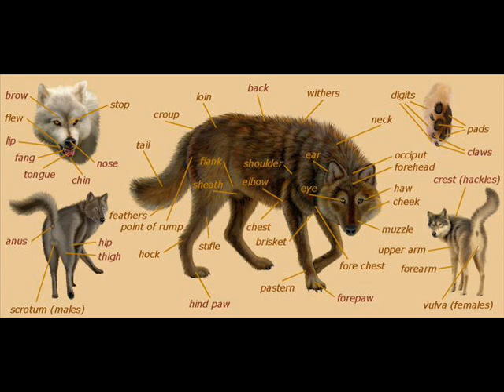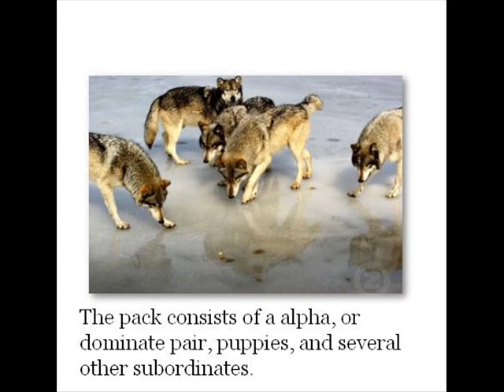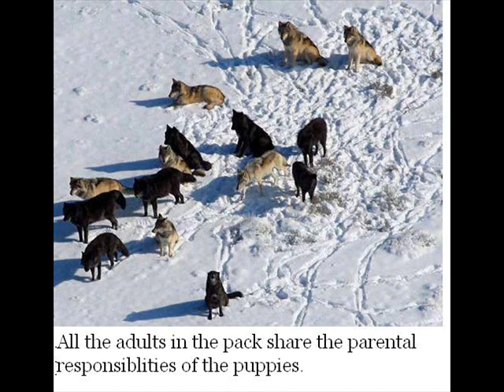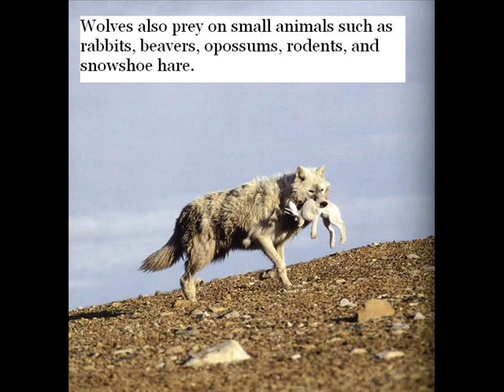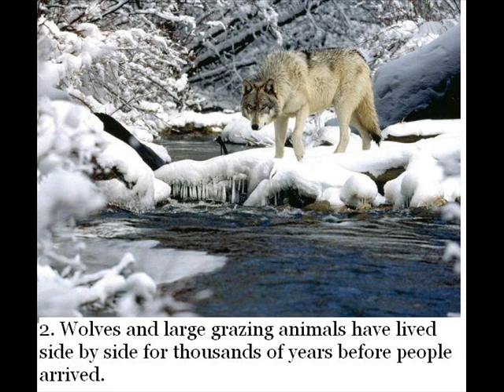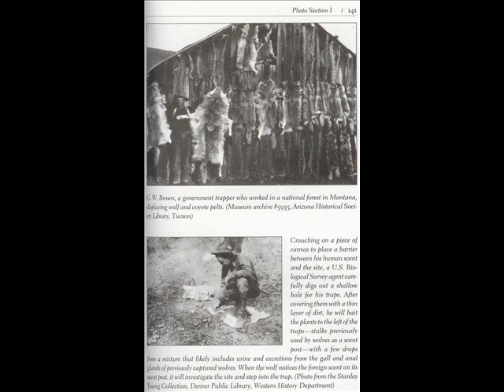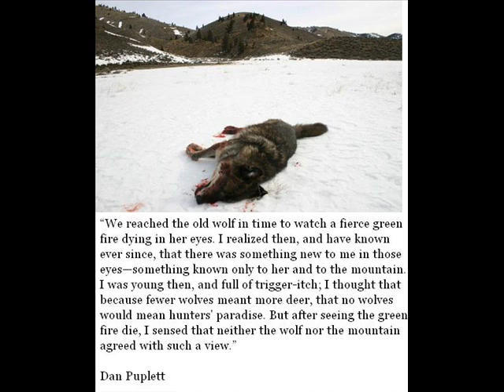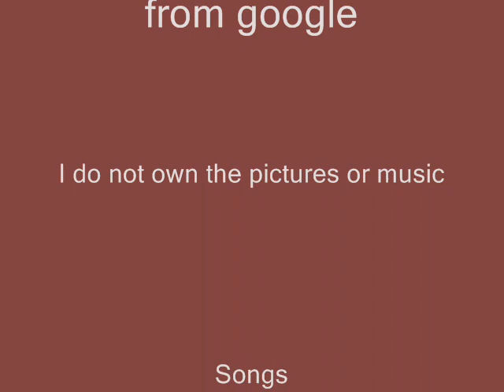Wolf facts and other info on wolves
This is the movie I made for my biology project. No mean comments please. I also am sorry for any incorrect grammer. This is my first movie.